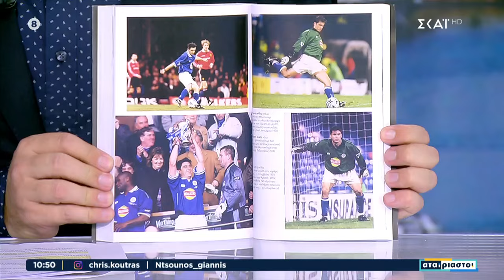Ο Θ. Ζαγοράκης για την εμπειρία του στην Ευρωβουλή και τα θέματα που θα ασχοληθεί αν επανεκλέγει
Μπορεί να είναι «Αταίριαστοι» αλλά είναι αχώριστοι! Ο Γιάννης Ντσούνος και ο Χρήστος Κούτρας είναι στον ΣΚΑΪ για να ξεδιπλώσουν όλες τις πτυχές των γεγονότων με την ιδιαίτερη ματιά τους, με αιχμηρό σχολιασμό αλλά και χιούμορ. Συντονισμένοι καθημερινά με τον σφυγμό της επικαιρότητας στην Ελλάδα και τον κόσμο, ερευνούν και αποκαλύπτουν όλα όσα πρέπει να γνωρίζουμε για τα θέματα που απασχολούν τους πολίτες, επικοινωνούν με τους τηλεθεατές απαντώντας στα ερωτήματά τους, συνομιλούν με ειδικούς αλλά και προσωπικότητες της δημόσιας ζωής.